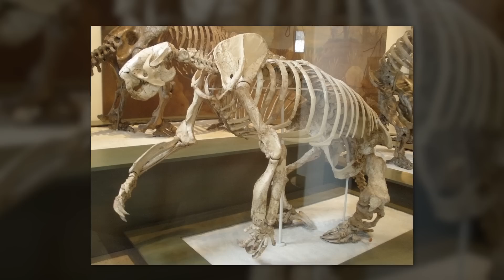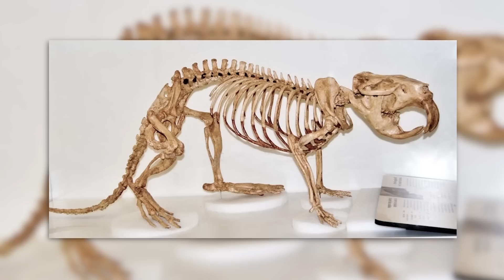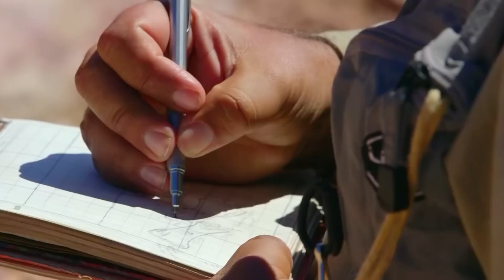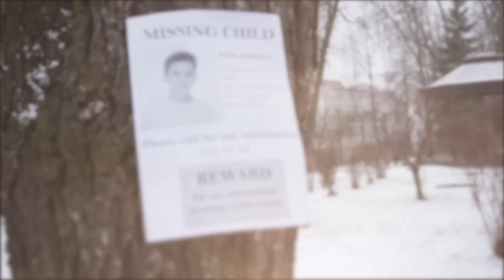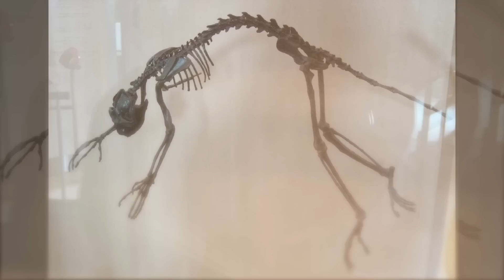Animals You'll Be Happy Are Extinct